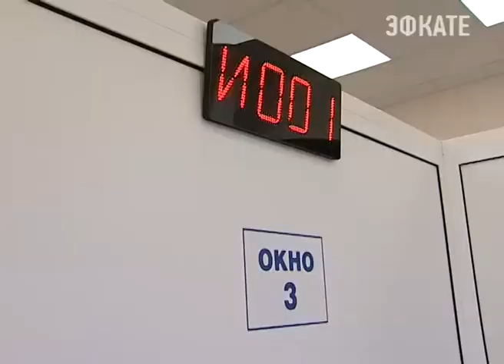В Лазаревском районе Сочи открылся новый Центр оказания услуг «Сочиводоканала». Новости Эфкате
Также там презентовали модернизированную систему водопроводно-канализационного хозяйства.

В новом офисе все специалисты, работающие с абонентами предприятия. Действует электронная очередь, в зале находятся консультанты, чтобы жители Лазаревского могли быстро и в комфортной обстановке решать любые вопросы взаимодействия с «Сочиводоканалом».

Сочи. Новости.
Телеканал Эфкате.